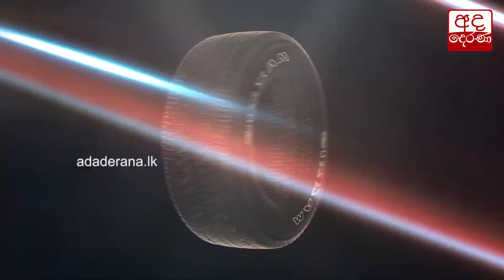පක්ෂ සමාජිකත්වය ගැන තවමත් කිසිඳු දැනුම්දීමක් නෑ - ෆවුසි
Haven’t been informed on suspension of SLFP membership - Fowzie